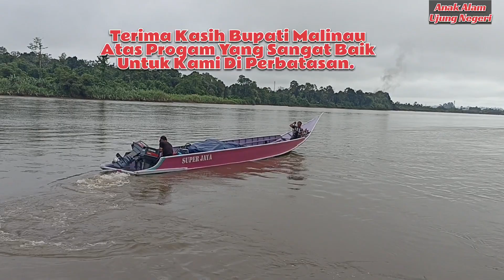PELEPASAN SOA PENUMPANG DAN BARANG JALUR SUNGAI KABUPATEN MALINAU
subsidi penumpang dan barang kabupaten Malinau melalui jalur sungai